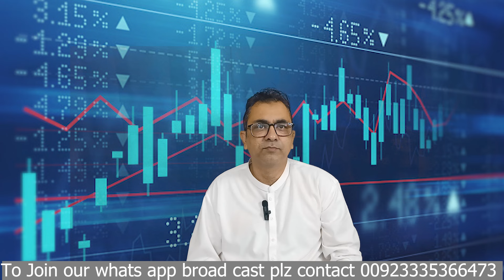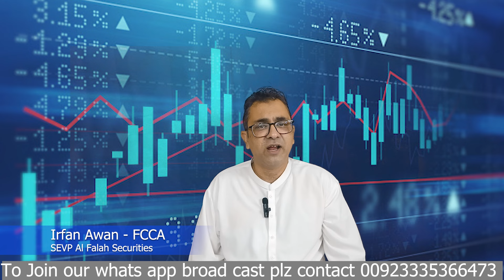Weekly review| Expected Market Trend